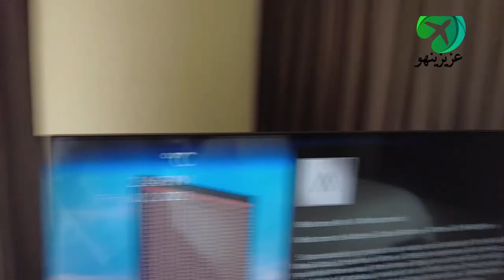#283 Address Marina Hotel Dubai 🇦🇪 العنوان مرسى دبي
Address Marina Hotel Dubai
العنوان مرسى دبي

00:00 Address Marina Hotel - Highlight
01:15 Here Start
01:25 Luxury Suite
03:35 Kids Club
04:32 Dubai Marina Mall
05:07 Suite Again
05:31 Swimming Pool
07:12 Suite View
07:38 Lounge
08:28 Second Day

Enjoy This Video Address Marina Hotel Dubai
Don't Miss Press Like Address Marina Hotel Dubai

بالإمكان الولوج لقوائم التشغيل للإطلاع على المقاطع والفيديوهات المتعلقة بالسياحة في الإمارات

Address Dubai Marina
ABOUT THIS EXPERIENCE
Sensational views of skyscrapers and luxury yachts moored at the world's largest man-made marina set the scene at Address Dubai Marina.

Expect attentive service and out-of-the-ordinary experiences at this hotel, while you enjoy its luxe facilities and the seclusion of your guest room or suite. Your stay here is cosmopolitan in every sense, and there's no shortage of entertainment options. Your in-hotel choices include an international restaurant, a vibrant sports bar, a poolside lounge and the lobby lounge. Right next door are Dubai Marina Mall's range of boutiques, high street brands, designer stores and buzzing waterfront restaurants and cafes.

Choose from 200 glamorously appointed rooms and suites
Choose from four distinct restaurants and nightlife venues as the mood strikes you
Take the linked walkway to Dubai Marina Mall, a shopper's haven
Enjoy a short walk to the beach
Relax in one of 12 treatment rooms in the tranquil, ultramodern spa

Get the celebrity treatment with world-class service at Address Dubai Marina
Address Dubai Marina is directly linked to the Dubai Marina Mall, while the beach is nearby. The property has an infinity pool on level 4 and has outdoor dining, a poolside bar and views of the Dubai Marina and beyond. It also features a children’s pool.

The air-conditioned rooms of Address Dubai Marina are decorated with natural, warm colors and wooden furniture. All rooms feature free WiFi, coffee and tea facilities, a mini-bar, iPod Docking stations and flat-screen TVs.

Room service is available 24/7. Guests can enjoy a diverse mix of Asian, Arabic and European dishes at all-day dining restaurant Mazina with views of the Marina. Nezesaussi Grill is a sports restaurant that serves tri-nations’ signature dishes and a selection bottled hops.

Address Dubai Marina’s spa offers a variety of face and body treatments using organic essential oils. The fitness center offers a sauna, qualified personal trainers and steam rooms. For the younger guests Qix Kids club offers a wide range of entertainment and educational activities such as PlayStation, climbing walls, toys, and arts and crafts. It also presents a daily schedule of movies, storytelling, dance and music.

Address Dubai Marina is a 5-minute drive from Dubai Media and Internet Cities, and Jebel Ali Free Zone. The Arabian Gulf beaches are a 5-minute stroll away.

يتصل فندق العنوان مرسى دبي مباشرة بمرسى دبي مول، بينما يقع الشاطئ بالقرب من مكان الإقامة، كما يحتوي مكان الإقامة على مسبح لا متناهي يوجد في الطابق الـ4 ويوفر أماكن خارجية لتناول الطعام وبار بجانب المسبح وإطلالات على مرسى دبي وما خلفها، كما يتميز بمسبح للأطفال.

تم تزيين الغرف مكيفة الهواء في فندق العنوان مرسى دبي بألوان طبيعية باعثة على الدفء وأثاث خشبي، كما تحتوي جميع الغرف على خدمة الواي فاي مجاناً ومرافق الشاي والقهوة وميني بار وقواعد لشحن الآيبود وأجهزة تلفزيون بشاشات مسطحة،

فيما تتوفر خدمة الغرف على مدار 24 ساعة طيلة 7 أيام الأسبوع، كما يمكن للضيوف الاستمتاع بمزيج متنوع من الأطباق الآسيوية والعربية والأوروبية في مطعم Mazina المفتوح طوال اليوم مع إطلالات على المرسى، ويعتبر Nezesaussi Grill مطعم رياضي يقدم أطباق مميزة من 3 بلدان وتشكلة منوعة من مشروبات معبأة في قوارير، وللاستمتاع بالحياة الليلية، توجد صالة Shades للاسترخاء حول مسبح لا متناهي حيث تقدم مأكولات إبداعية يمكن تناولها في الهواء الطلق ومستوحاة من مأكولات تمتد من منطقة البحر الأبيض المتوسط ​​إلى منطقة الشرق الأقصى.

ويقدم السبا المتوفر في فندق العنوان مرسى دبي مجموعة متنوعة من علاجات الوجه والجسم باستخدام زيوت أساسية عضوية، كما يضم مركز اللياقة البدنية العصري ساونا ومدربين شخصيين مؤهلين وغرف بخار، فيما يوفر نادي Qix Kids للضيوف الأطفال مجموعة كبيرة من الأنشطة الترفيهية والتعليمية مثل البلايستيشن وجدران التسلق والدمى والفنون والحرف اليدوية، فيما يقدم الأفلام وروايات القصص والرقص والموسيقى يومياً في أوقات محددة.

يقع العنوان مرسى دبي على بعد 5 دقائق بالسيارة من كل من مدينتي الإعلام والإنترنت في دبي والمنطقة الحرة في جبل علي و5 دقائق سيراً على الأقدام من شواطئ الخليج العربي.